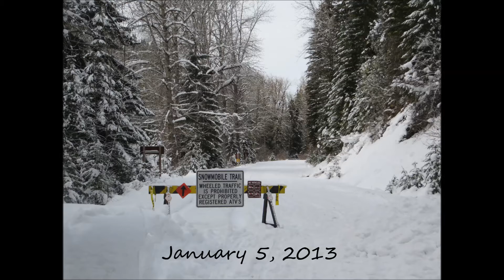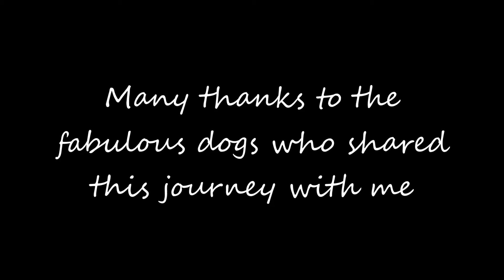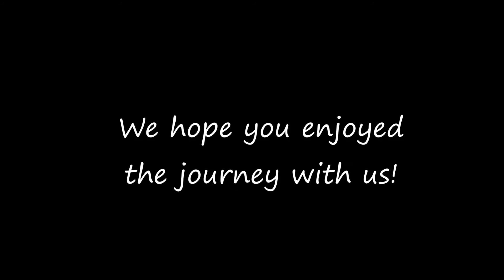Running the North Fork of the Coeur d'Alene River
Sled dog training along the North Fork of the Coeur d'Alene River in Idaho